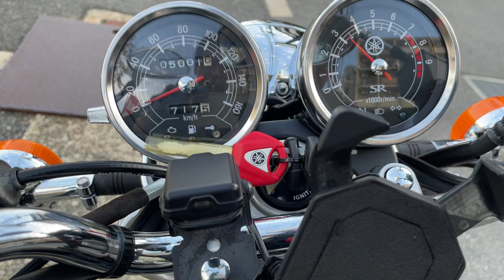SR400 2014年 中古車 バイクショップ名:エナジーモータースタイル 東大阪店